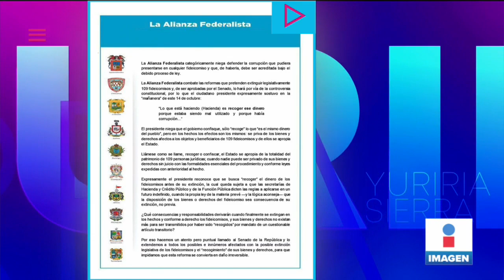Alianza Federalista se opone a la desaparición de fideicomisos | Noticias con Yuriria Sierra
AlianzaFederalista se opone a que el gobierno federal recoja el dinero de los 109 fideicomisos que podrían desaparecer.